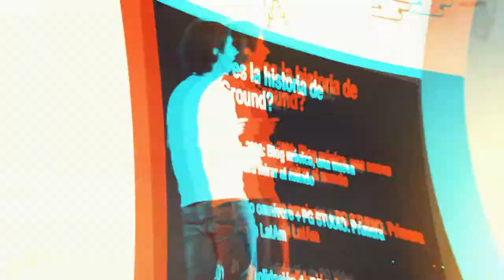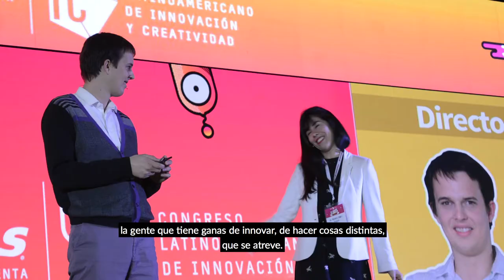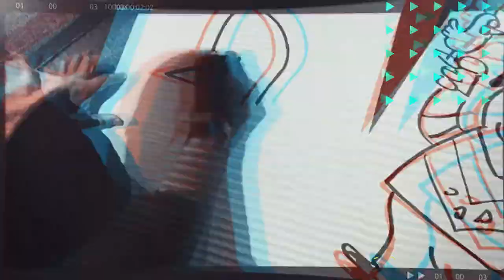¡Nos rompimos la cabeza con movimiento clic!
Antanas Mockus, Tostao, Natalia Ponce de León, Matador y otros emblemáticos personajes de la actualidad, le mostraron a cientos de personas porqué el movimiento de hoy, se está rompiendo la cabeza.